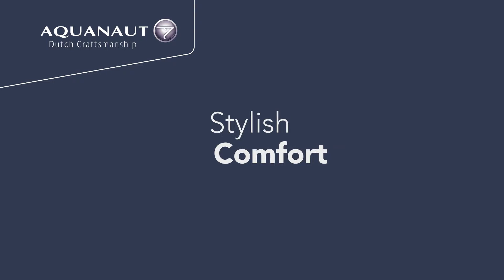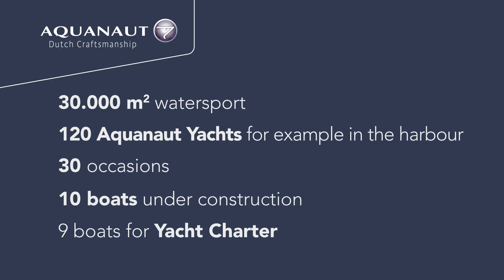Aquanaut Majestic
Introduction to the Majestic, Aquanaut Yachting's newest.